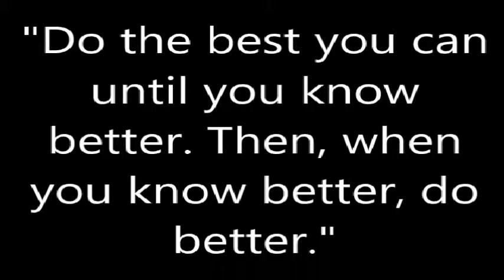Weekly Shop Update 02 (2-15-16) "Being Pithed Off Ain't So Bad"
The music used this week was:

Just Watching by Paddington Bear
Total Breakdown by Brad Sucks
Mario Brava Sleeps In a Little Later Than He Expected by Chris Zabriskie